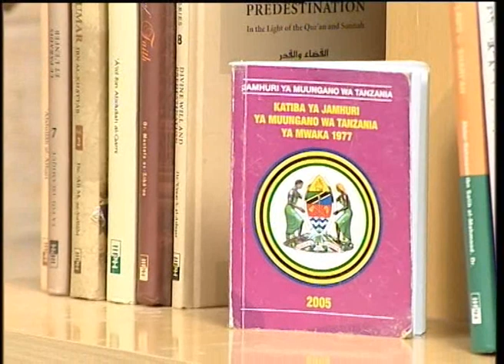LIVE : ASUBUHI NJEMA 24 JAN 2021 Dosari ya Katiba ya Jamuhuri ya muungano wa Tanzania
Shekhe Salim Barahiyan anaendelea kufafanua makosa yaliyomo kwenye Katiba ya Jamuhuri ya muungano